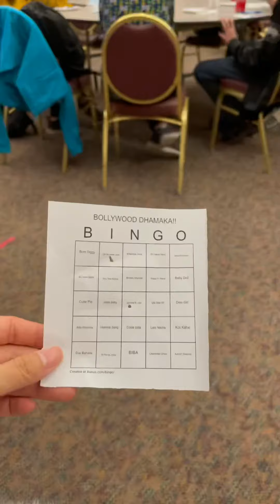2021年10月3日